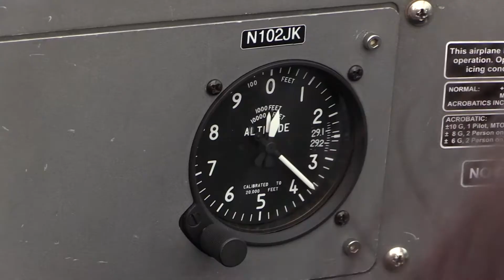Photographer tries to keep cool during plane tricks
AJC photo editor Bita Honarvar takes flight with aerobatic pilot Lt. Col. John Klatt in his Air National Guard Extra 300L. You can see Lt. Col. Klatt and other performers this weekend at the Wings Over North Georgia Air Show. Video by Ryon Horne/AJC